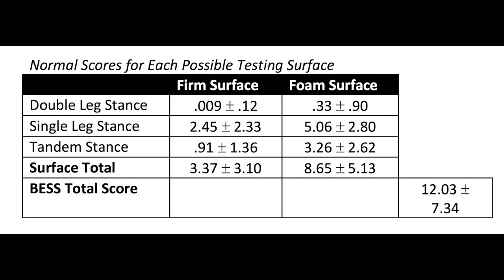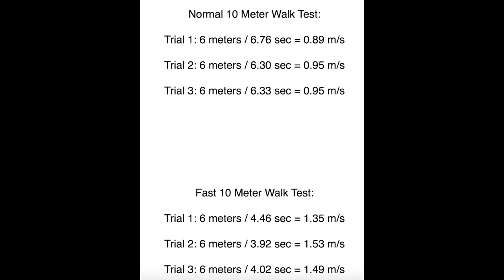Group 11 BESS + 10 Meter Walk